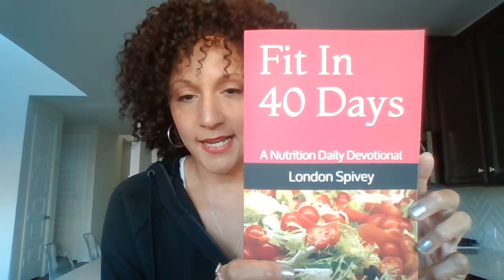Fit In 40 Days Introduction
Hello everybody! This video gives you a brief background on the Fit in 40 Days nutrition guide and program.

Fit in 40 Days, a nutrition daily devotional, is the complete guide to teach you how to live a balanced, nutritious life. Using Biblical scriptures and a practical approach to help you reach your goals.